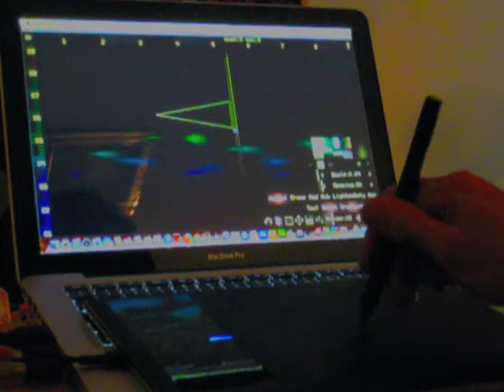Virtual ANS Test Drive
Getting comfy with the gradient drawing tool on a bamboo tablet and the newly released Virtual ANS synth.